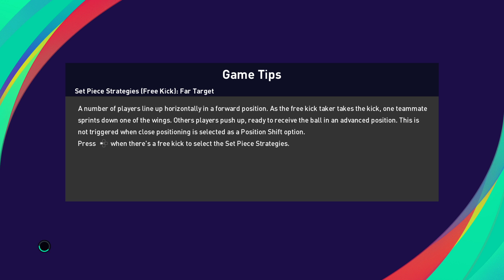eFootball PES 2021 SEASON UPDATE PS4 Pro